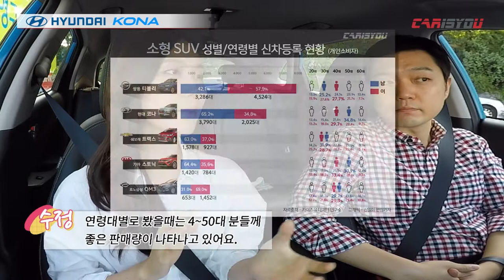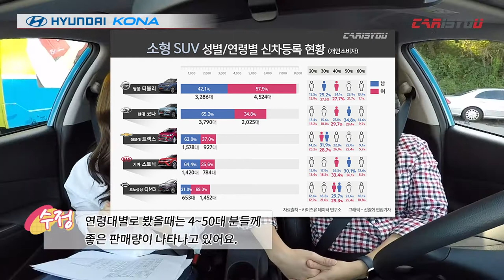카이즈유 - 현대 코나 '디젤' 시승기 (주행 리뷰)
[카이즈유]

이번 영상에서 만나보실 차량은 현대자동차 코나 (디젤) 입니다.

코나는 현대차가 야심차게 내놓은 소형 SUV입니다.

실내 공간, 인테리어, 주행 성능까지 카이즈유에서 꼼꼼하게 살펴봤습니다.

개성 있는 외모만큼 매력을 발휘하는지 한번 같이 보실까요?^^